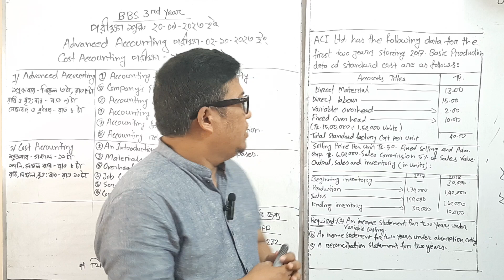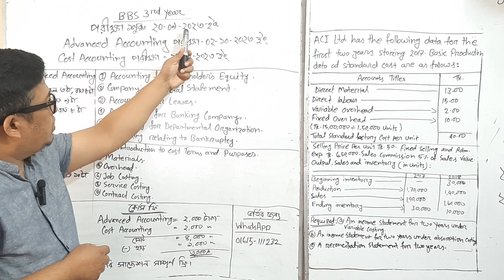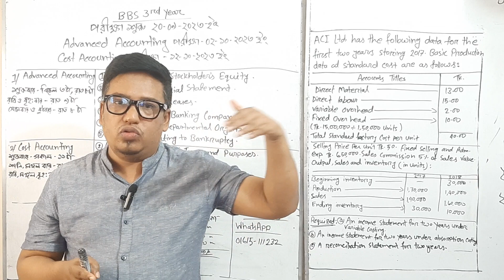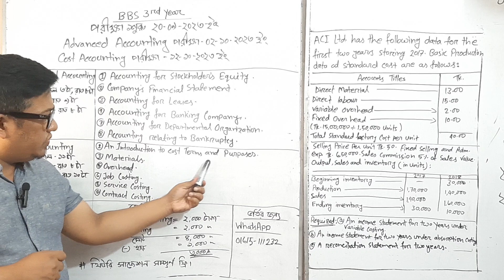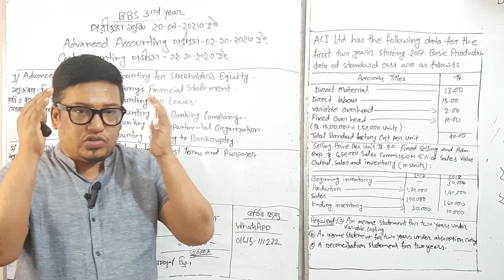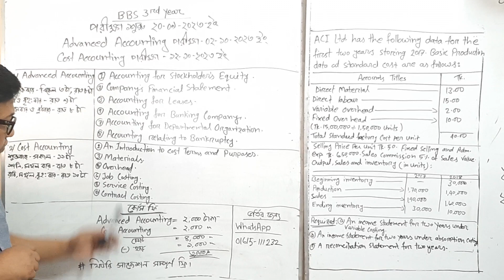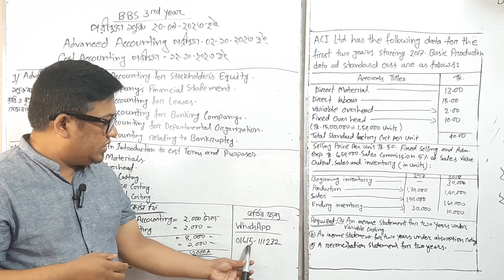BBS|3RD YEAR|ADVANCED ACCOUNTING |COST ACCOUNTING |COURSE PLAN| 01615-111232